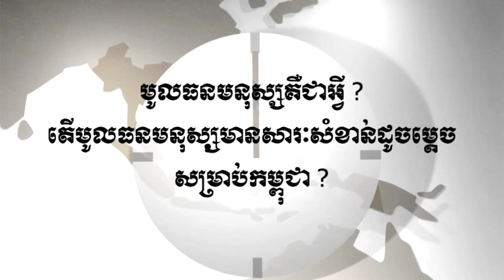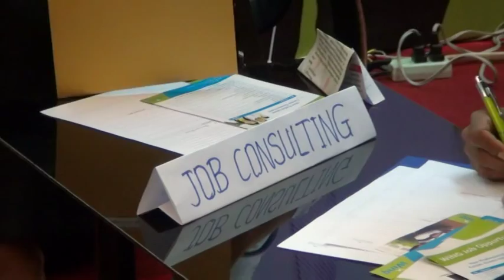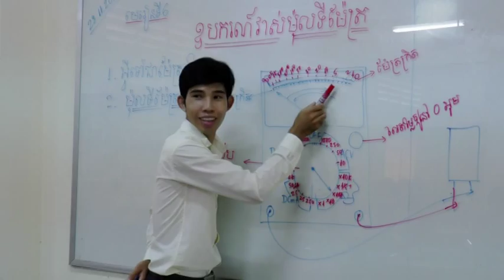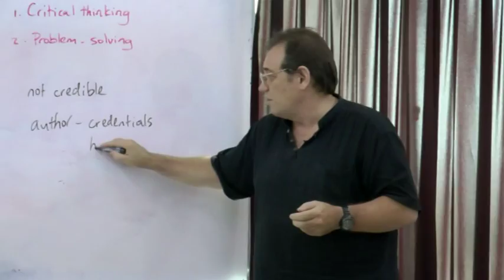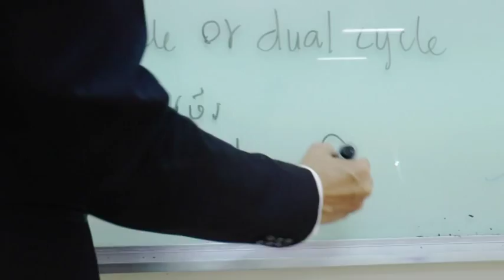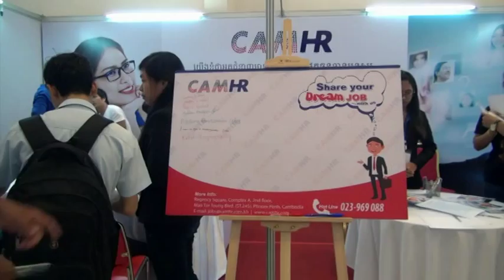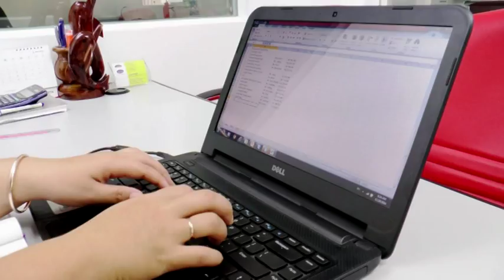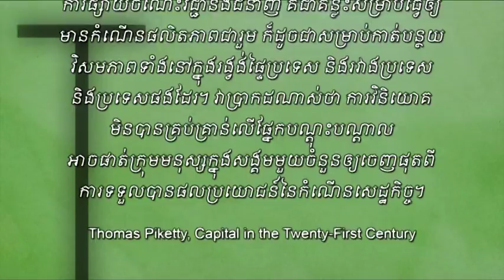វិនិយោគលើមូលធនមនុស្ស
មូលធន​មនុស្ស​គឺ​ជា​អ្វី? តើ​មូលធន​មនុស្ស​មាន​សារៈសំខាន់​ដូចម្ដេច​សម្រាប់​កម្ពុជា?

ផលិត​ដោយ​ កម្មវិធី​អភិវឌ្ឍន៍​សហប្រជាជាតិ (UNDP) សហការ​ជាមួយ​ក្រសួង​អប់រំ យុវជន និង​កីឡា​ ក្រសួង​ការងារ​ និង​បណ្ដុះបណ្ដាល​វិជ្ជាជីវៈ និង​វិទ្យាស្ថានជាតិ​ពហុ​បច្ចេកទេស​កម្ពុជា​